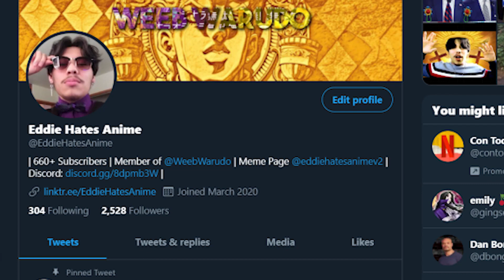Tonikaku Kawaii Manga Review | Is it Worth Reading?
In todays video I review Tonikaku Kawaii (Tonikawa) Manga before it's anime debut!